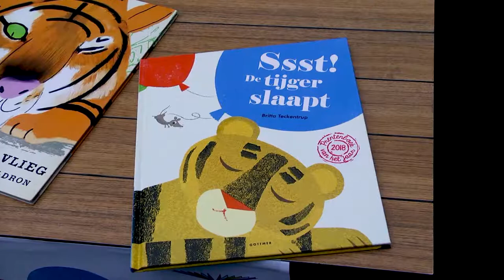Nationale voorleesdagen zijn weer begonnen